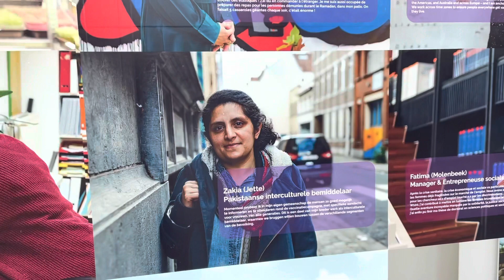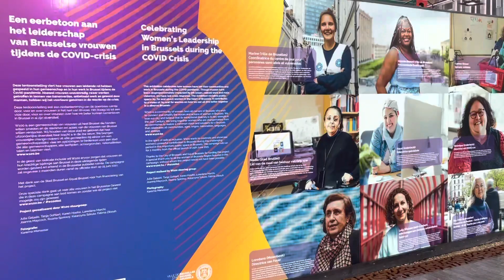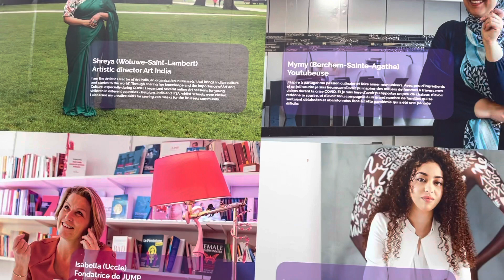W100 Exhibition: Women’s leadership in Brussels during Covid crisis | Letsgolive with AB